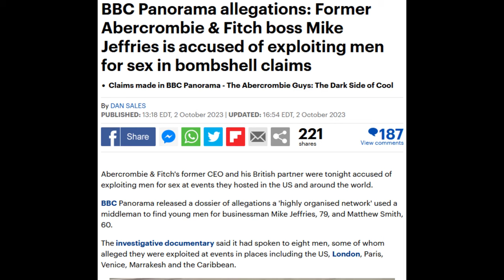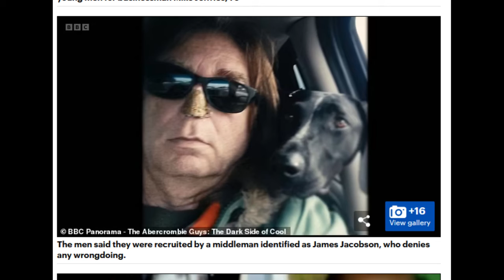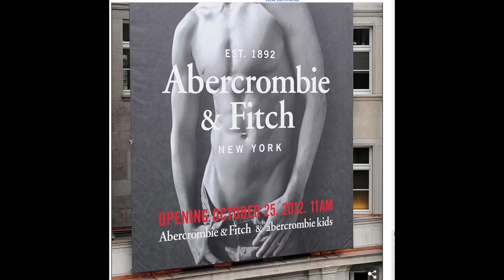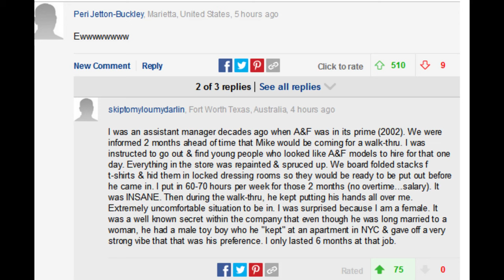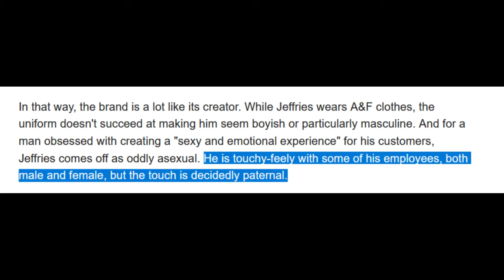BBC Panorama Abercrombie & Fitch boss Mike Jeffries Ashton Kutcher Epstien connected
The man behind Abercrombie & Fitch

BBC Panorama allegations: Former Abercrombie & Fitch boss Mike Jeffries is accused of exploiting men for sex in bombshell claims

ABERCRUMBLE Inside dark world of Abercrombie & Fitch, with ‘misogynist’ CEO Mike Jeffries, links to Epstein and ‘racist shirts’